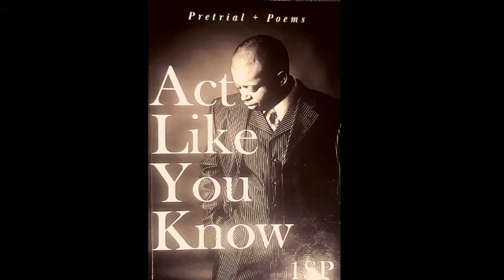BHOPNATION TV: UNC! Reads "Cocoa Kind of Flow. A Poem Written By @official1sp/Act Like You Know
poetry cocoaflow actlikeyouknow BHOPNATION TV Presents: UNC! Reads "Cocoa Kind of Flow. A Poem Written By @1SP /Act Like You Know

In this video I am reading a poem written by one of my YouTube subscribers. @official1sp This poem is entitled "Cocoa Kind of Flow" from his book of poetry entitled "Act Like You Know"

I BELIEVE IN YOU! BELIEVE IN YOU TOO!!

$BHOPNATION